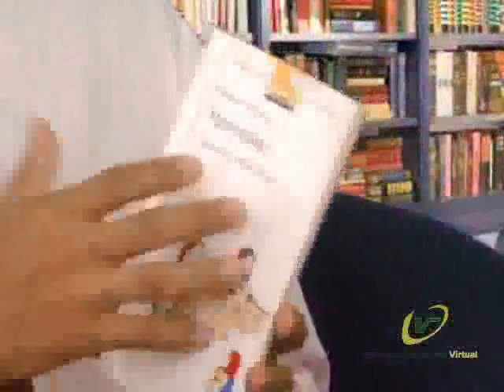PAL Programa Académico del Libro: Entrevista 3 (1/2)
Edicion de Libros para Niños: Entrevista 3 (1/2) / Invitado: José María Lucía Moreno, Gerente General de ediciones SM filial Perú /Producido por Educación Continua - Universidad Ricardo Palma
Programa Académico del Libro
PAL